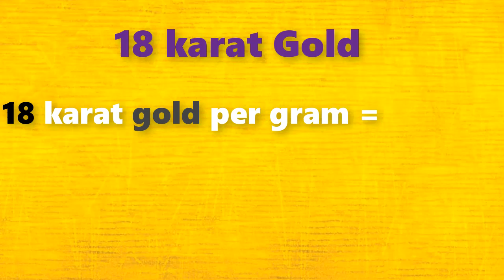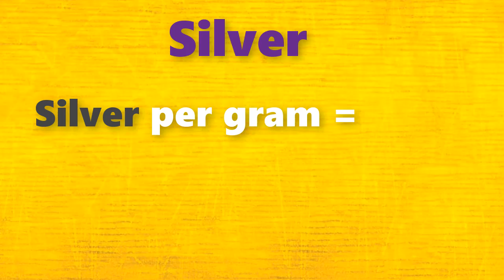గోల్డ్ రేట్ టుడే||Gold rate today in Telugu|Gold rates in Telugu|Gold price in Hyderabad| Laacnofas